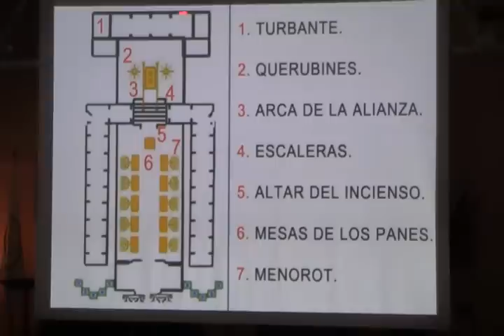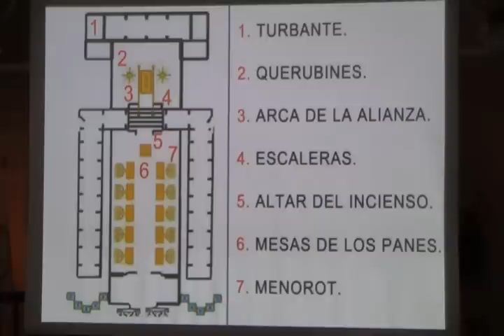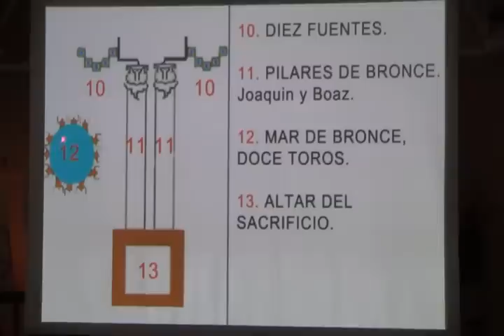Parashat Terumah por el Roeh Dr. Javier Palacios Celorio - Kehila Gozo y Paz